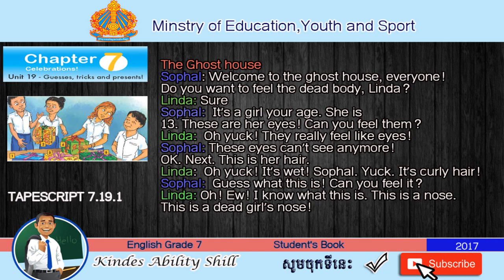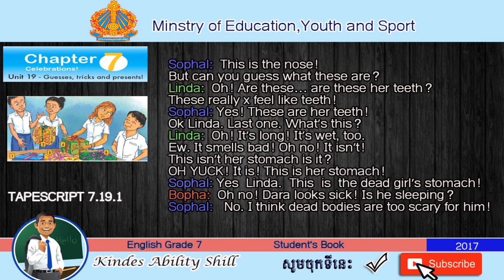TAPESCRIPT 7.19.1 English Grade 7 (Teacher Khmer)